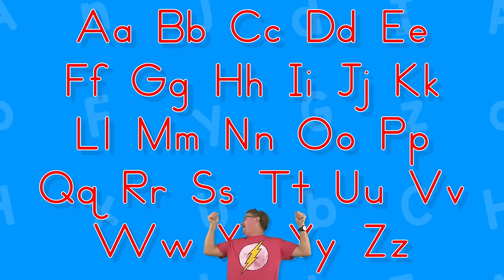Alphabet Automaticity | Upper and Lower Case | 2 Seconds | Jack Hartmann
Jack Hartmann's Alphabet Recognition song and video is a fun way for students to identify the alphabet and test their  uppercase and lowercase letter recognition.  This version gives a 2 second response time for quickly naming each upper or lowercase letter of the alphabet.    Name the letters of the alphabet with automaticity in this fun alphabet recognition video.

Lyrics
See the letter
Say it quick
Say the letter of the alphabet
Concentrate do your very best
Say the letters of the alphabet

G
D
A
X
C
h
n
S
R
E
l
G
a
u
i
M
z
T
f
W
D
b
J
X
p
V
g
o

See the letter
Say it quick

t
j
a
s
N
A
e
P
H
x
U
g
y
Z
r
O
F
d
K
g
w
Q
c
m
v
I
B
L

Remember the letters of the alphabet
The more you say them
The better you get
 So learn each letter
A-Z
They'll help you write
And help you read